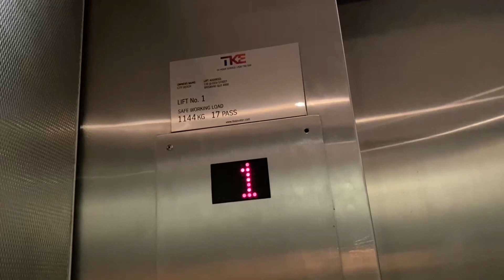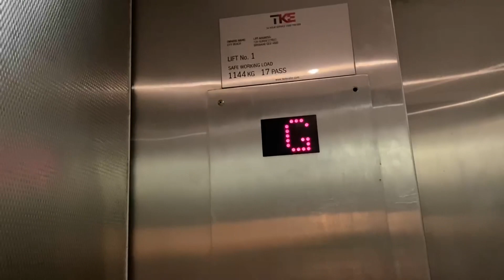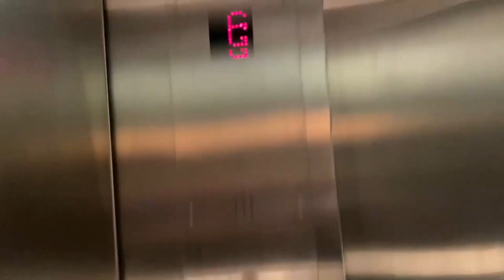Otis Traction (mod. TKE) @ City Beach (120 Queen Street), Brisbane, QLD, Australia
Recorded 22nd of January, 2023

I’m pretty sure this lift is installed in 1992 when Sportsgirl occupied the space, and possibly modded in 2016.

Brand: Otis (Modernised: TKE)
Type: Traction
Model: Traction
Year Installed: 1992
Year Modernised: 2016 (?)
Year Replaced: Not replaced
Lift Number/Numbers: 1
Capacity: 17 persons
Maximum Load: 1,144kg
LOP Buttons: Red Dewhurst US91-15
COP Buttons: Red Dewhurst US91-15
Indicator: Otis Traction? (LOP), Salient (COP)
Floors Served: 4 | LG (Locked), G, 1, 2
Death Trap: 0/10
Condition: Great

Please do not copyright any of my videos, or impersonate my channel. You may ask for permission if you want to use my videos, although you will need to give credit.